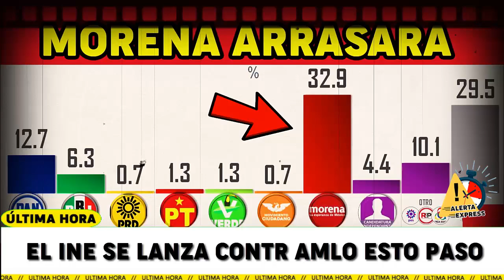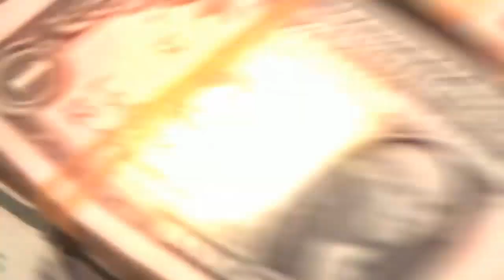TRIST3 NOTICIA PARA AMLO! HACE MOMENTOS OPERATIV0 DE GN ENCONTRÓ ESTO DEL INE MEXICO EN SH0CK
pri pan morena vicente fox felipe calderon mañanera amlo amlo hoy mexico diputados senadores gobierno de méxico ricardo anaya ine lorenzo cordova